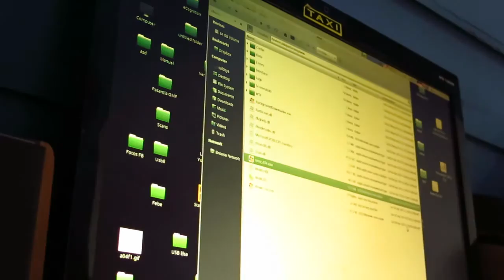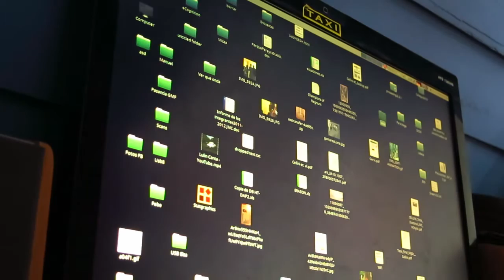Playing WoW and Win a lot of ORO NEGRO